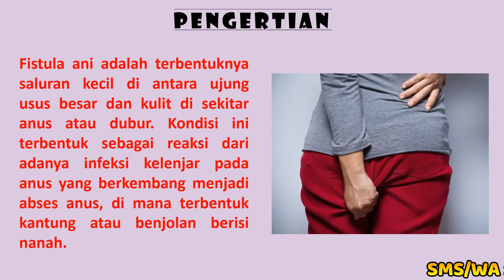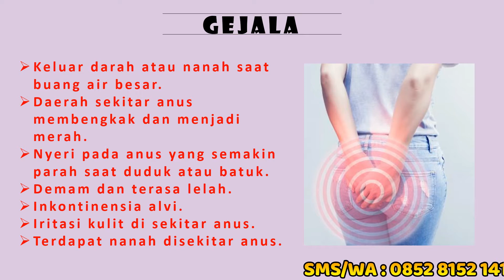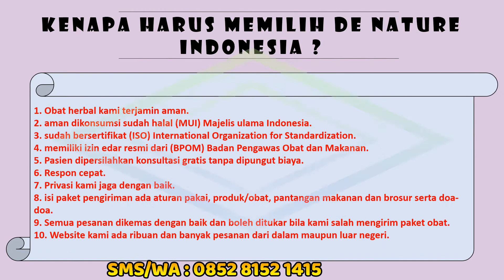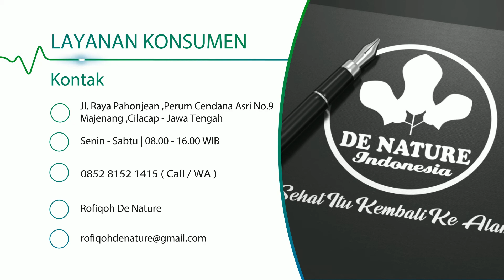OBAT FISTULA ANI